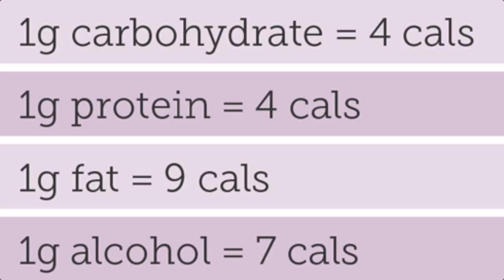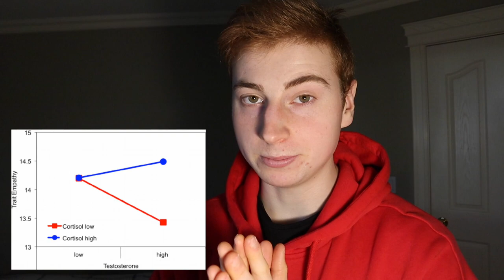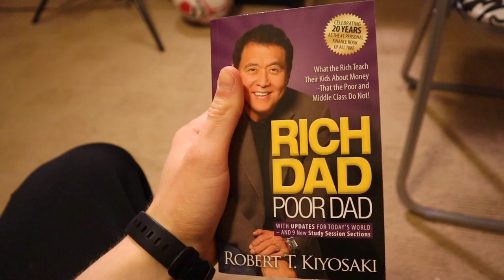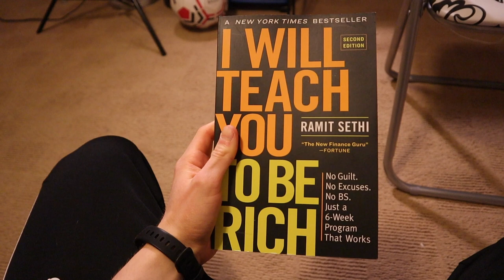HOW I INCREASED MY TESTOSTERONE NATURALLY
►Today's topics
Yes guys, in today's video I share with you how I increased my Testosterone naturally!